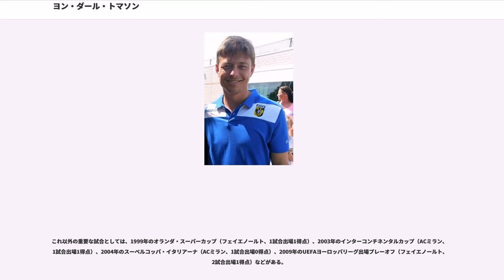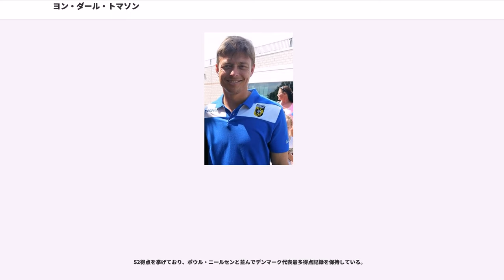ヨン・ダール・トマソン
ヨン・ダール・トマソン（Jon Dahl Tomasson、1976年8月29日 - ）は、デンマーク・コペンハーゲン出身の元サッカー選手。現役時代のポジションはフォワード。元デンマーク代表。

キューゲBKの下部組織でサッカーを学び、1992年11月に16歳でトップチームに昇格でキャリアをスタート。1994年12月、オランダのSCヘーレンフェーン移籍すると2年目にレギュラーに定着しコンスタントに得点を重ね、1996年にはデンマーク年間最優秀若手選手に選ばれた。

ヘーレンフェーンで3シーズンを過ごした後、1997年にイングランドのニューカッスル・ユナイテッドFCに移籍するも、リーグ戦23試合で3得点と結果を残すことは出来ず。翌1998年にはフェイエノールトに移籍すると初年度にオランダ･リーグ優勝、2001-02シーズンのUEFAカップ決勝のボルシア・ドルトムント戦では決勝点になる3点目を挙げる活躍などで優勝に貢献した。

2002年にイタリアのACミランへ移籍。当時のチームにはウクライナ代表のアンドリー・シェフチェンコやイタリア代表のフィリッポ・インザーギが在籍していたこともあり、スタメンでの出場は叶わなかったが、スーパーサブとしてUEFAチャンピオンズリーグ 2002-03優勝や2003-04 セリエA優勝に貢献。トマソン自身はサッカー人生において思い出深い出来事としてフェイエノールトでのUEFAカップ優勝とACミランでのチャンピオンズリーグ優勝の双方を挙げている。

2004-05シーズン終了後にドイツ・ブンデスリーガのVfBシュトゥットガルトに移籍し、2007年冬の移籍市場でスペインのビジャレアルCFにレンタル移籍。欧州主要4リーグ（イタリア・セリエA、イングランド・プレミアリーグ、スペイン・リーガ・エスパニョーラ、ドイツ・ブンデスリーガ）でプレーした経験のある5人目の選手となった（他4人はフロリン・ラドチョウ、ゲオルゲ・ポペスク、アベル・シャヴィエル、ピエール・ウォメ）。 2007-08シーズンからは完全移籍となった。

2008-09シーズンには古巣であるフェイエノールトへと復帰を果たし、2009年4月26日のADOデン・ハーグ戦でエールディビジ通算100得点を達成した。2010-11シーズンは右足の怪我のため出場機会はなく、2011年5月に医師から「復帰までに全治3カ月かかり、その後再びピッチに立てる保証はない」と診断されたことを受けて、同年6月7日に現役引退を発表した。

デンマーク代表としては1997年3月のクロアチア戦で代表デビューし、1999年6月9日に行われたUEFA EURO 2000予選のウェールズ戦で代表初得点を決めた。UEFA EURO 2000では無得点だったが、2002 FIFAワールドカップグループリーグ第1戦のウルグアイ戦で2得点、第2戦のセネガル戦と第3戦のフランス戦で1得点ずつを決め合計4得点をあげグループ首位でのベスト16進出に貢献し、自身も大会得点ランキングの4位になった。UEFA EURO 2004でもグループリーグ第2戦のブルガリア戦で1得点、第3戦のスウェーデン戦で2得点の合計3得点をあげベスト8進出に貢献した。

代表チームでは主将を務め精神的支柱としてチームを牽引し、2008年2月6日のスロベニアとの親善試合でポウル・ニールセンの持つ歴代最多代表通算52得点に1得点と迫ったが、選手としてのピークが過ぎていたこともあり、その後2年間近く無得点に終わった。2010 FIFAワールドカップグループリーグ第3戦の日本戦の81分にPKから得点を決め、歴代最多得点記録に並んだが、デンマークはこの試合に1-3で敗れグループリーグ敗退。2010年8月8日に代表からの引退を表明した。国際Aマッチ112試合出場は歴代2位
、52得点は前述の通りポウル・ニールセンと共に歴代最多記録である。

2011年6月6日、ワールドカップの終了後引退をすることを表明し、2011-12シーズンからSBVエクセルシオールのアシスタントコーチに就任することが発表された。

2013年6月17日、エクセルシオールの監督...